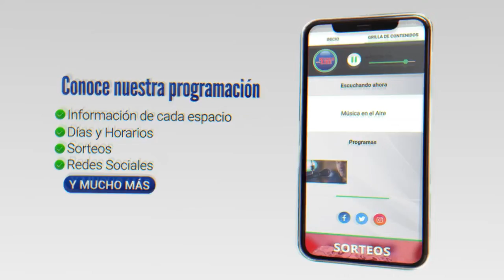Alimentos innovadores de Colonia en la Plaza de Toros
Este miércoles 3 de agosto en el Local de Bodegas + Arte de la Plaza de Toros de Colonia, la unidad Pymes de la Intendencia de Colonia realizó la presentación de productos únicos e innovadores que 5 empresas del Departamento llevan adelante en el marco del Proyecto “Alimentos Colonia”.

El Proyecto “Alimentos de Colonia” es llevado adelante desde hace 2 años por la Unidad Pymes de la Intendencia de Colonia con el apoyo de la Agencia Nacional de Desarrollo (ANDE), del Congreso de Intendentes y la Unión Europea.

Se trata de 5 productos innovadores únicos en Uruguay desarrollados en Colonia. Queso con probióticos, Queso untable con queso Azul, Miel crema, Fermentados asiáticos y Agua tónica artesanal.El Intendente de Colonia Dr. Carlos Moreira valoró como muy positivo este proyecto que permite visibilizar una faceta importante del Departamento.

Testimonios:
Walter Godoy | Director de la Unidad Pymes de la IDC
Andrea | HAKKÓ
Sebastián | PLATÓNICA
Dr. Carlos Moreira | Intendente de Colonia